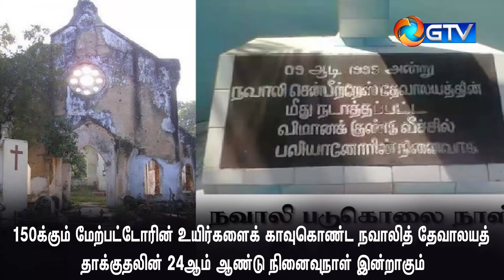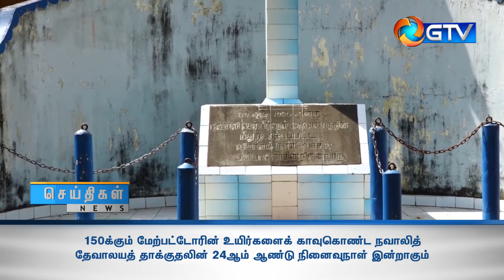நவாலித் தேவாலயத் தாக்குதலின் 24ஆம் ஆண்டு நினைவுநாள்